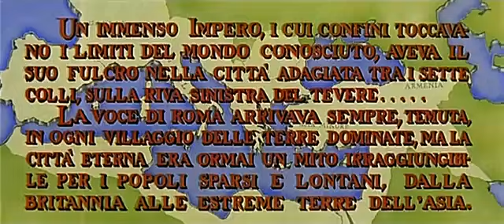A REVOLTA DOS GLADIADORES - AVENTURA - ÉPICO -- 1958 - LEGENDADO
Durante o século II D.C. as fronteiras do Império Romano estendem-se até os limites do mundo conhecido até então. O tribuno Marco Numidio, que leva uma vida ociosa em sua vila em Roma, deve ir a Armênia, onde uma revolução de gladiadores está causando dores de cabeça ao velho governador.